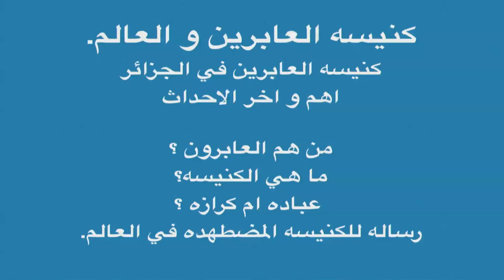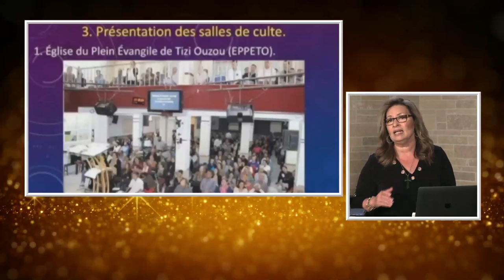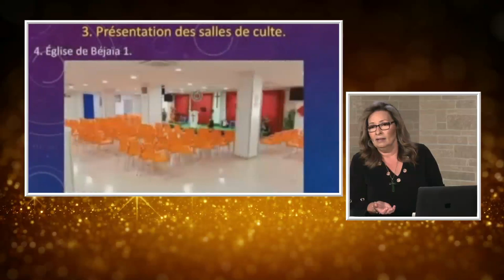برنامج المرأة المسلمة الحلقة: 406 كنيسة العابرين و العالم